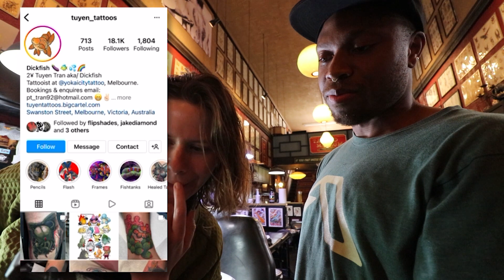Women LOVE this tattoo for some reason... NOT a koi fish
Best fish tattoo and it is NOT a koi fish tattoo. A HUGE chest necklace tattoo and a Winnie the Pooh tattoo.

This weekend in the tattoo shop Q does a fish tattoo like you have never seen. It is inspired by the tattoo artist @tuyen_tattoos Go give him a follow and let him know the guys at Tahiti Felix Master Tattoo sent you. What do you think? Would you get a dickfish tattoo? Buddy does a huge chest necklace tattoo that you have to see. Tahiti Gil did a Winnie the Pooh tattoo with the lightest touch according to his client. This was such a fun weekend in the shop.
Now go follow : @tuyen_tattoos

We now have stickers for our shop and YouTube channel!
If you would like one send a self addressed stamped envelope to:
Tahiti Felix's Master Tattoo
924 Fifth Ave.
If this is still posted here, we still have stickers! We will send out 2 in every envelope and we may even drop in a few different stickers from some of the artists here at the tattoo shop. Act now as we have a limited supply and these will go fast!

Filmed and edited by: Jeremy Pritchett